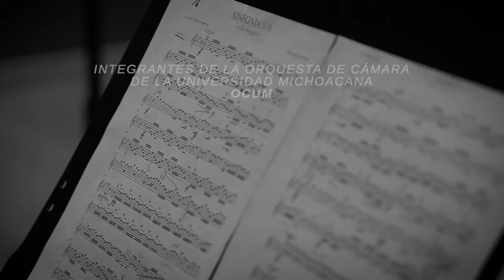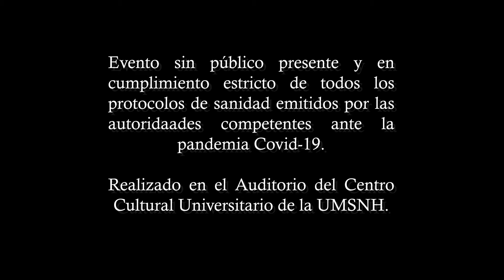Sinfonía en Si bemol mayor del compositor barroco Tomaso Albinon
Interpretada por integrantes de la sección de cuerdas de la OCUM.